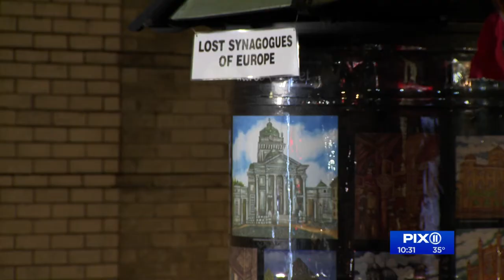Artist showcases lost synagogues of Europe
As New York grapples with increased anti-semitism, a new display of artwork on the Upper West Side shows what happens when hate leads violence and ultimately the elimination of a culture.